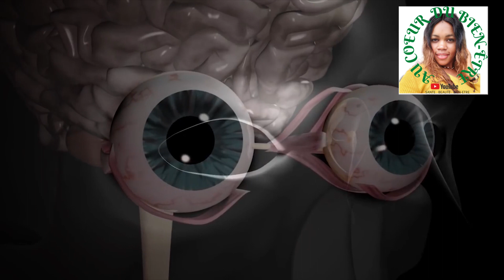vision floue, cataracte, myopie, fatigue oculaire et+ arrêter ces 9 habitudes qui abîment vos yeux